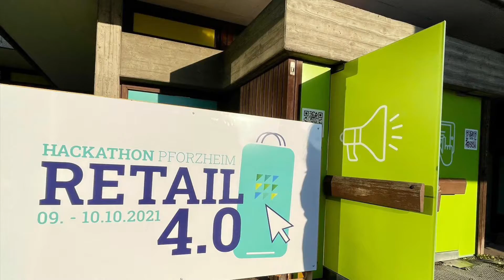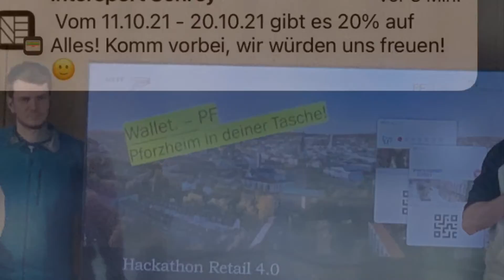2021Hackathon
Klasse war es beim hackathon2021 im Zuge der smartcitydays in pforzheim und wir waren als Sponsor mit dabei. Es kamen mega tolle Ideen raus für den Handel der Zukunft. Eines haben wir hier rausgepickt von den Studenten der Hochschule Pforzheim. #👏🏻

Danke an den Digital Hub Pforzheim/Enzkreisfür die Orga, danke an medialesson GmbHfür die Bereitstellung einiger Bilder, danke an Jonas Schilling von Meyle+Müller für den inspirierenden Vortrag. Eine tolle und gelungene Veranstaltung in den vintage Räumen am Schloßberg.

Sportliche Grüße von der Wihö